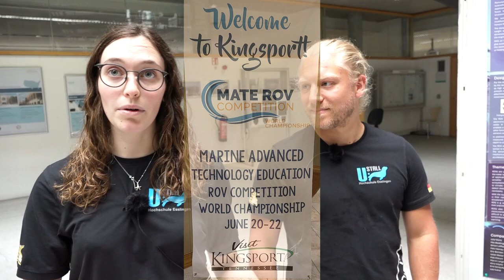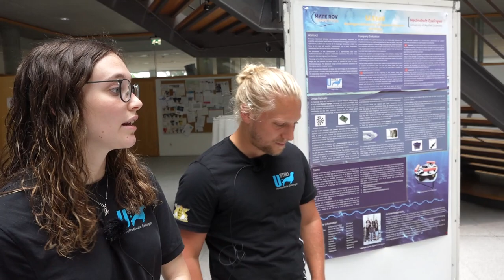U-STALL erfolgreich aus den USA zurück! - Lust auf mehr!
"... wer Lust auf Technik hat und nicht nur Fahrzeug mit 4 Rädern."
NEU der U-STALL (Tauch Roboter )der Fakutltät Wirtschaft und Technik!

U-Stall ist zurück von der 2024 World Championship in Kingsport, Tennessee. Und nahm erfolgreich an der "MATE international ROV* competition" teil. / *Remotely Operated Vehicle

Julia und Marvin (U-Stall) beim Wirtschaft und Technik Fernsehen WTF im Interview.

Übrigrends der Tauch Roboter heißt Franz.Nach dem deutschen Ingenieur Franz-Rouleaux.
Die Basisform des Roboters ist dem Rouleaux-Dreieck nachempfunden.

Aktuell trifft sich das Team des U.Stall im Semester montags ab 17.30 Uhr am Campus Göppingen. Bei Interesse an einer Mitarbeit schreibt eine Mail an projekt-UStall[at]hs-esslingen.deTwitch

Mehr Infos zu unseren Master Studiengängen:
Masterstudiengang Wasserstoffwirtschaft und Technologiemanagement (WTM) am Standort Göppingen

Musik Titel:
"Dancing on Gede Pangrango (ID 124)", "Du kannst doch (ID 595)

"Inflating (ID 2057)", "New World Government (ID 2061)",
"Underground at Night B (ID 1647)", "Good Bye (ID 1789)",
"Hole in the Ground (ID 1931)",  "Even Happy Day (ID 595)",

Bilder & Videos:  Hochschule Esslingen /
Special thanks an Sven Bauer!